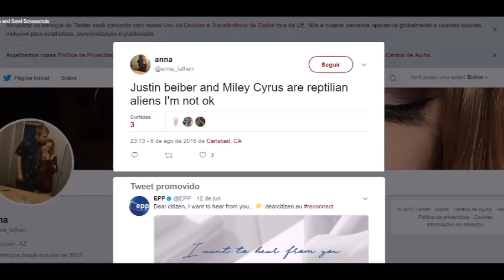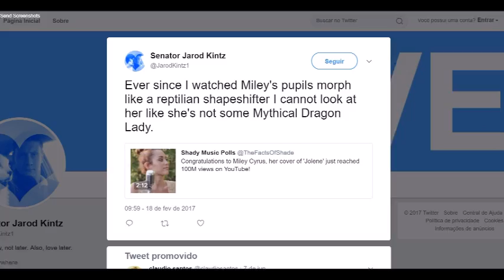Miley Cyrus Caught Shapeshifting into a Reptilian during an interview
Miley Cyrus fans have been dealt a devastating blow after a brief moment when she shapeshifted into a reptilian during an interview has gone viral after it was captured on video.